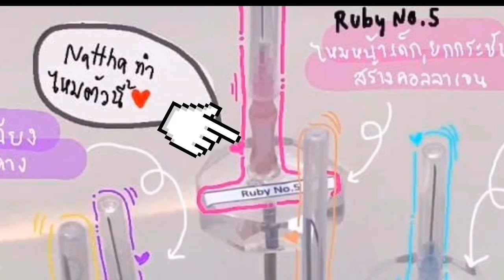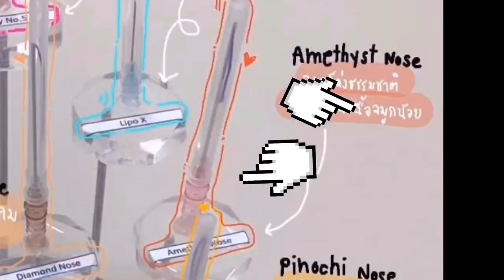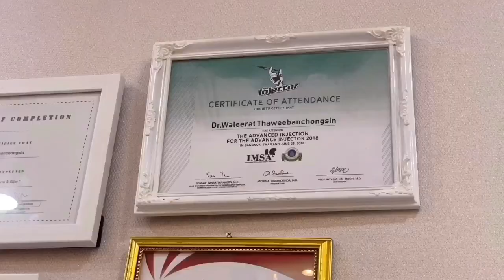อายุ 35 แล้ว ไม่อยากหน้าแก่ทำยังไง คุณ ​Nattha x Beauty Youtuber จะมาเผยคำตอบหน้าเด็ก!ที่นี่!!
Nattha x Beauty แชร์เคล็ดลับหน้าเด็ก เริ่มจากปรับหน้าห้อยด้วย Hifu
ต่อมาแก้ปัญหาฟิลเลอร์แก้มตอบ ที่ฟิลเลอร์อย่างเดียวเอาไม่อยู่
จนมาจบที่ฉีดไหมเติมเต็มแบบเป็นธรรมชาติ ให้ผิวฟู หน้าไม่ทรุด
แก้มแก้มตอบแบบทีเดียวเอาอยู่

ปรึกษาความงามได้ที่

(คลิปนี้ถ่ายทำเมื่อ กุมภาพันธ์​ 2553  ก่อนสถานการณ์โควิด)
Cr. Youtuber - Nattha x Beauty